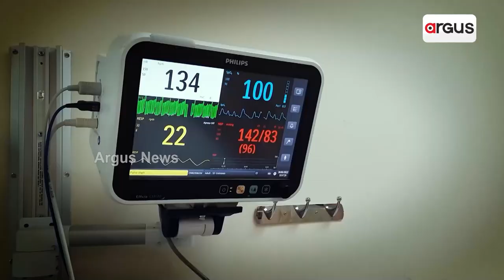Man Slaps Armed 'Terrorist' In Maharashtra Temple, But There's A Twist